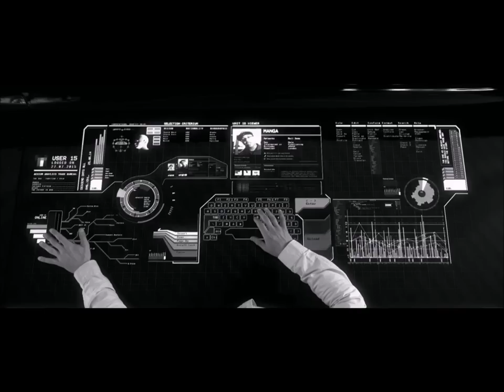Transperu Koudlam + Pet Shop Boys I'm Not Scared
Pet Shop Boys "I'm Not Scared"
Label: (Courtsesy of Pan European Recordings / Sony Music Entertainment France)

Vidéo
Director: Factory Fifteen
Production Company: Nexus
Commissioner: Maddy Salvage
Producer: Beccy McCray
Production Manager: Caroline Milsom
Director Of Photography: Luke Jacobs
Lead Actor: Gary Grant
Lead Actress: Ani Lang
Focus Puller: Tom Mcmahon
1st AD: Dan Precious
2nd AD: Alex Paterakis, Carmen de Witt
Gaffer: Joel Rainsley
Focus/ Gaffer Assistant: William del Rivero
DIT: Prince Yemoh
VFX Supervisor: Matt Townsend
Animation / VFX: Alexey Marfin, Jonathan Gales, Paul Nicholls, Prince Yemoh, Isaac Eluwole, Carl Kenyon, Ares Simone, Roberto Brichese,
Matt Townsend.
Tracking: Tom Carter, Kibwe Tavares
Rotoscoping: Sinjarajan Studios
Kinect Character Development: Eran Amir
Offline Editor: Paul Hardcastle
Edit House: Trim
Post Production Consultant: Dave Slade
Studio Manager @ Nexus: Natalie Busuttil
Art Director: James Hatt
Art Dept Assistant: Rebecca Carey, Michelle Renee
Art Dept Runner: Arthur Menezes
Stylist: Crissie Aranda
Hair & Make Up: Bobbie Ross
Hair/MU Assistant: Maggie Forrest, Sharon Chagger
Production Assistant: Billi Hatfield
Production Runner: James Alexander
Unit Minibus Driver: John Targgart
Security: Per Doda
Extras:
Kimberley Goldsmith, Mark Craddock, Silvia Ferreira Santos, Susete Furtado, Justinas Vilutis, Eran Amir, Patrick Dishman, Freny Pavri, Roberto Brichese, Konstatin Zhukov, Peter Efe

With thanks to:
Kate Michelson
Pete Spence and all at Walthamstow Pumphouse Museum Trust
5 Merchant Sq
Jimmy, Wayne & Godfrey at Robin Hood Estate
Michelle Myrie & The Film Office
Vince, Rhian & Team at Film Fixer